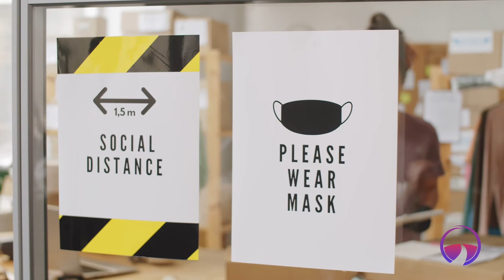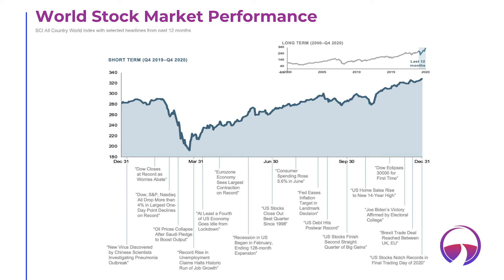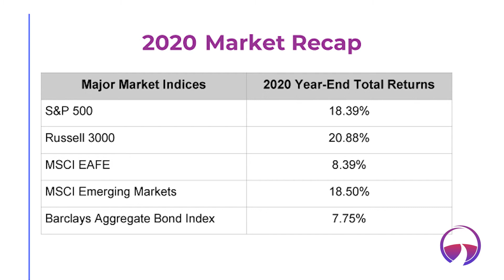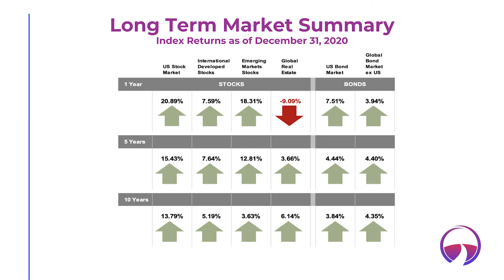Complete View Financial January VLOG Market Recap of 2020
Market Recap of 2020, insights, and what to expect in 2021.